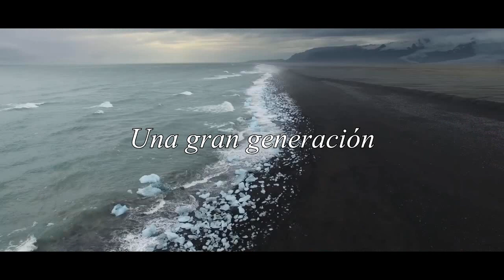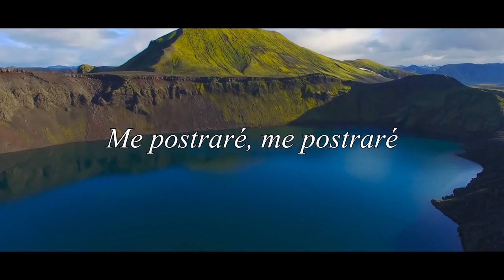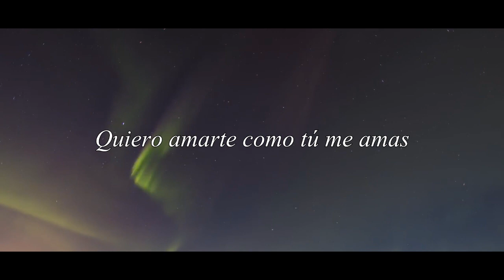【Iroha V4】Hosanna (ESP)【VOCALOID Cover】+ VSQx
Hola!

¿Cómo están? Hoy tenía de hacer un cover en español de esta canción, mi manejo del español quizás no es taaan bueno, pero hice lo que pude. uvu También comparto la VSQx ya en esp, por si alguien más la quiere.~
Iroha encajaba muy bien con esta canción, además de que su español me gusta mucho.

UST:MarkXUs
Convert to VSQx/Tuning/mix:me
Song : Hosanna by Hillgsong
Album : All of the Above (Hillsong United)